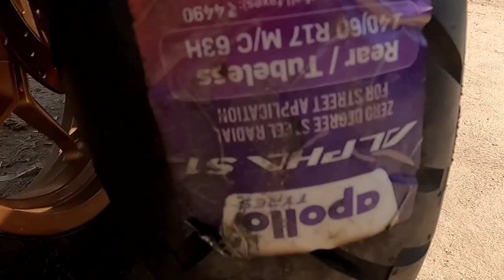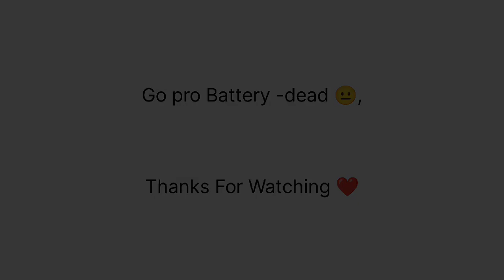Yamaha mt-15 Burnout 💥/ Tyre Change in Mt-15 Apollo alpha S1best Tyre 140/60/17#bikerarjun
hello:- I'm Arjun

Best vlogs..Will Come Soon Stay ,&keep Support Our Telugu Vloggers Guys.. ❤️